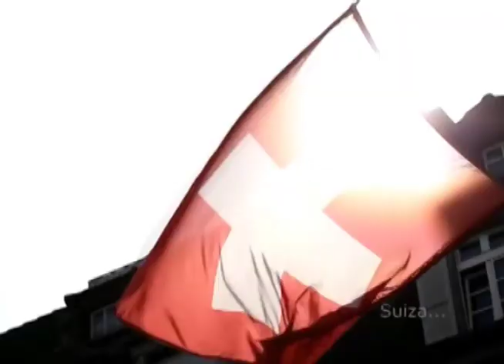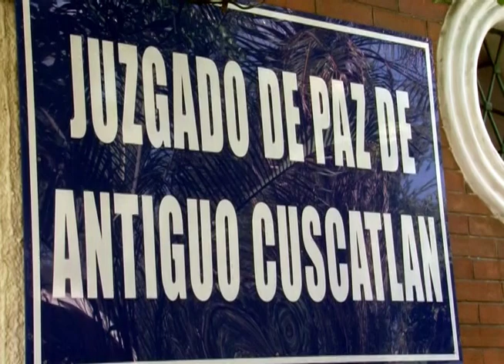Abogados de Enrique Rais, interponen denuncia, no aceptan acta de captura de su defendido